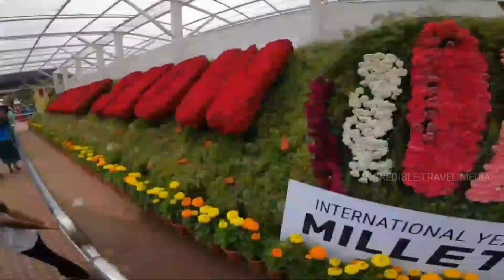Ooty flowershow ഊട്ടി ഫ്ലവർഷോ 2023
ഊട്ടി ഫ്ലവർ ഷോ ലൈവ്, ഊട്ടി ഫ്ലവർ ഷോ തീയതി, ഊട്ടി ഷോ, ഊട്ടി ഫ്ലവർ ഷോ 2023, ഊട്ടി ഫ്ലവർ ഷോ 2023 തീയതി, ഊട്ടി ഫ്ലവർ ഷോ 2023 തീയതി മലയാളം, ഊട്ടി ഫ്ലവർ ഷോ മലയാളം, ഊട്ടി ഫ്ലവർ ഷോ 2023 ലൈവ്, ഊട്ടി ഫ്ലവർ ഷോ 2023 മലയാളം
 ബൊട്ടാണിക്കൽ ഗാർഡൻ ഊട്ടി 2022 ഊട്ടി ഊട്ടി പൂന്തോട്ടത്തിൽ സന്ദർശിക്കേണ്ട സ്ഥലങ്ങൾ, ബൊട്ടാണിക്കൽ ഗാർഡൻ ഊട്ടി, ഊട്ടിയിലെ ഊട്ടിയിലെ വ്ലോഗ് ഭാഗം 2, ബൊട്ടാണിക്കൽ ഗാർഡൻ ഊട്ടി മൂവി ഷൂട്ടിംഗ്, ബൊട്ടാണിക്കൽ ഗാർഡൻ ഊട്ടി 2023, ബൊട്ടാണിക്കൽ ഗാർഡൻ ഊട്ടി മലയാളം, ബൊട്ടാണിക്കൽ ഗാർഡൻ ഊട്ടി തമിഴ്,  ബൊട്ടാണിക്കൽ ഗാർഡൻ ഊട്ടി തമിഴ്നാട്, ബൊട്ടാണിക്കൽ ഗാർഡൻ ഊട്ടി, ബൊട്ടാണിക്കൽ ഗാർഡൻ ഊട്ടി സമയക്രമം